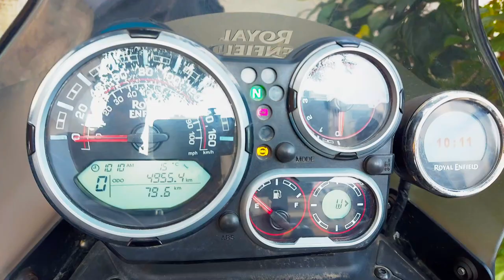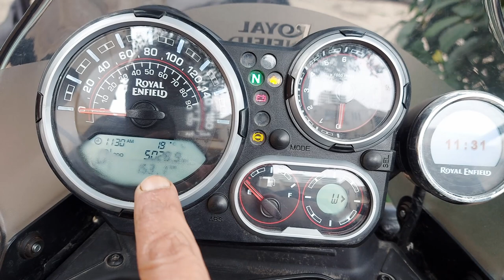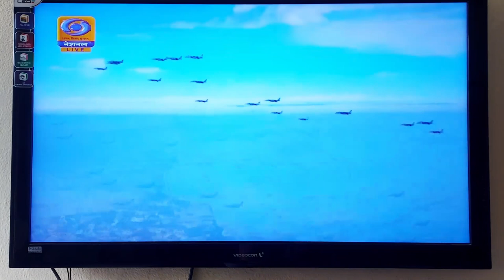Republic Day Himalayan Ride | Dilli ki Sardi | Himalayan 5000kms review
First 5000 kms. have been completed on my Royal Enfield Himalayan. It has been a very wonderful riding experience, and not a single day on Himalayan was tiring.

As nothing is 100% perfect same goes with this motorcycle too, but surely i can say Himalayan is near to perfect machine in this price segment.